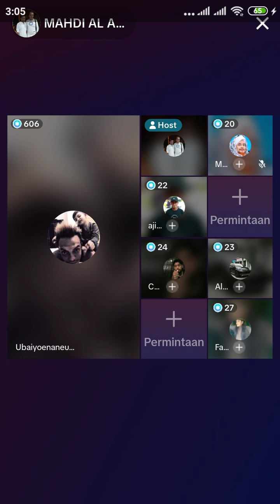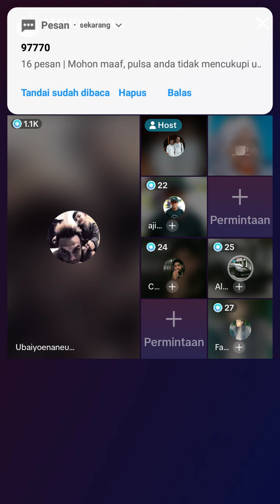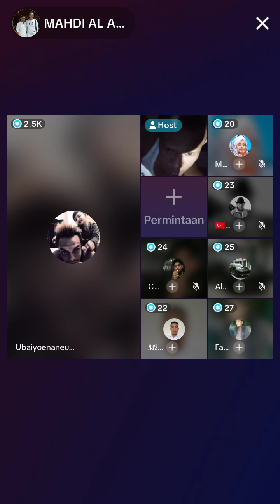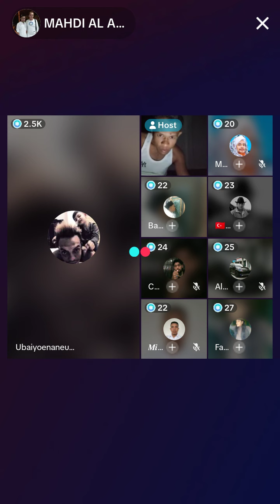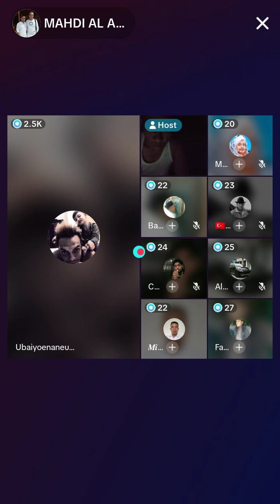Live Cut Fit Tanoh Abee Terbaru_Ubaiyoenaneuk72